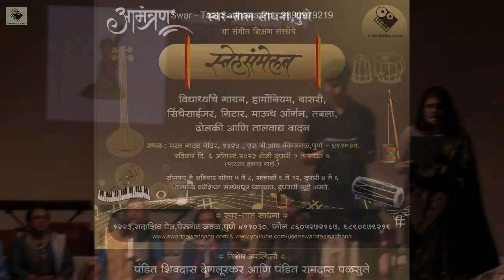Swar-Taal Sadhana, Gathering 2023 (Part 15/43 ), Vocal - Raag Malkanus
डॉ. महावीर बागवडे यांचे विद्यार्थी सादर करत आहेत, राग मालकंस.
         रविवार दिनांक ६ ऑगस्ट २३ रोजी भरत नाट्य मंदिर, पुणे येथे दुपारी एक ते संध्याकाळी आठ दरम्यान सुमारे सात तास, पावणेदोनशे विद्यार्थ्यांचे एकूण ४० विविध गुणदर्शनाचे कार्यक्रम साजरे झाले.
         मान्यवर अतिथी जेष्ठ  गायक  पंडित शिवदास देगलूरकर, सुप्रसिद्ध तबला वादक पंडित रामदास पळसुले, अखिल भारतीय गांधर्व महाविद्यालयाचे अध्यक्ष श्री बाळासाहेब सूर्यवंशी, श्री. मुकुंद नगरकर, श्री जितेंद्र कौलगुड (एमआयटी कॉलेज), श्री संजय करंदीकर, संचालक स्वर - ताल साधना,  सौ. सुखदा करंदीकर, संचालिका स्वर  साधना, श्री. स्वानंद करंदीकर, संचालक ताल साधना यांचे उपस्थितीत, विद्यार्थी आणि पालक यांच्या उपस्थितीत कार्यक्रम साजरे  झाले.

स्वर-ताल साधना, पुणे, भारत येथे गायन, हार्मोनियम, बासरी, माउथ ऑर्गन, सिंथेसायझर, तबला, ढोलकी, ढोलक, दिमडी, डफ इ. ताल वाद्यांचे शिक्षण दिले जाते.  संस्थेद्वारा ऑनलाईन संगीत वर्गही घेतले जातात.
Online/Offline Music classes for - Vocal, Harmonium, Basri, Synthesizer,
Guitar, Mouth organ, Tabla, Dholki, Dholak, Dimdi are conducted by,

Swar-Taal Sadhana,
The School of Music
1223, Sadashiv Peth, Near Perugate Police Chowki,

& Press bell Icon to get latest updates.